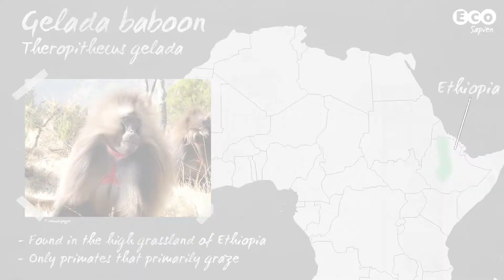Meeting a BBC wildlife producer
We meet Dr. Chadden Hunter, Producer and Director at the BBC Natural History Unit. Find out how Chadden made the transition from Academia to producing some of the most popular wildlife documentaries in the world.